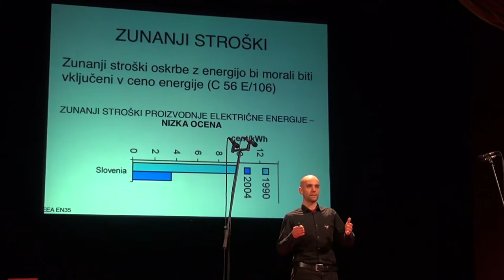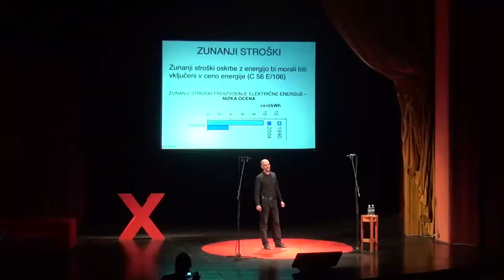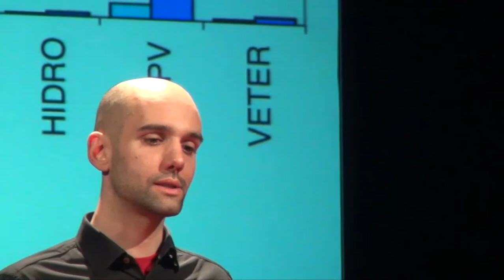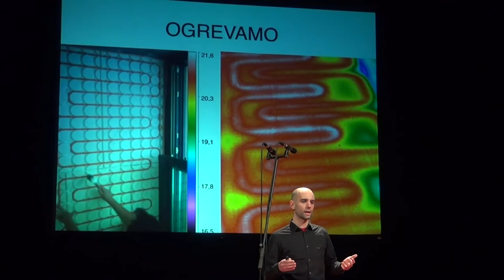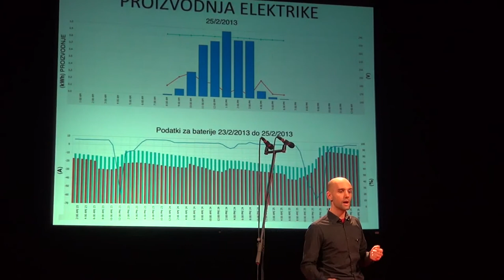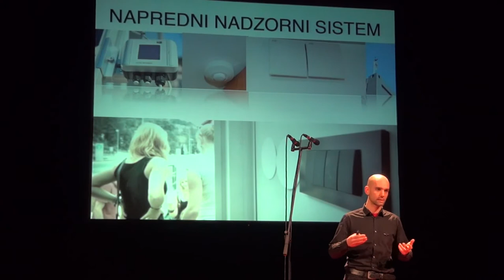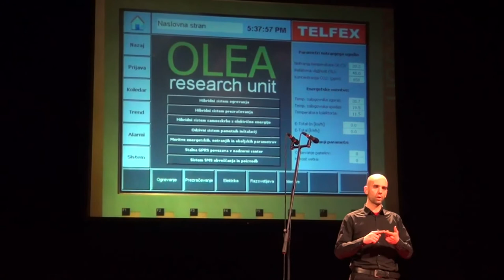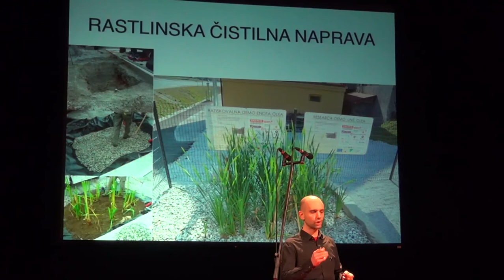O tehnologiji za trajnostni razvoj: Jure Vetršek at TEDxTrgSvobode